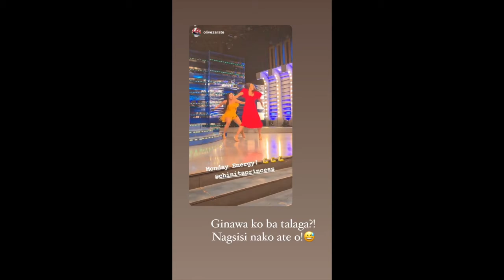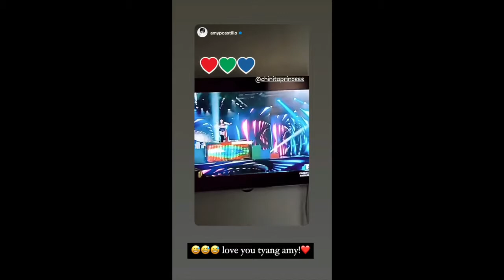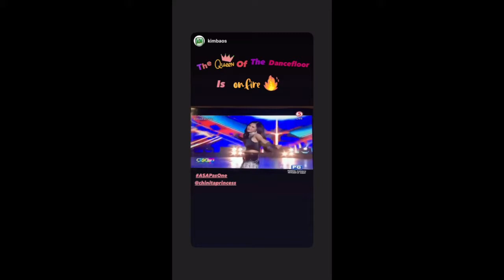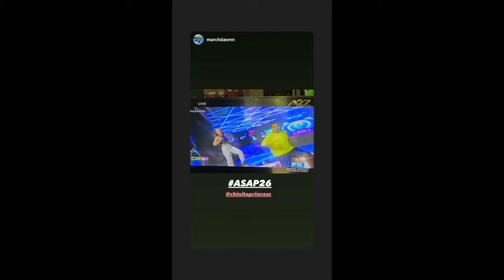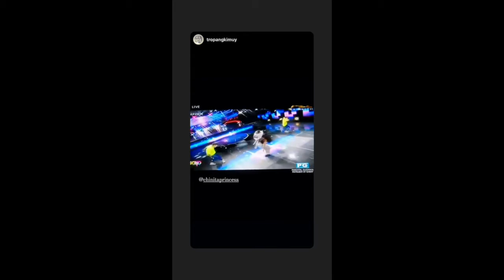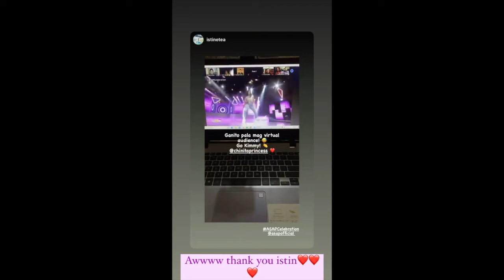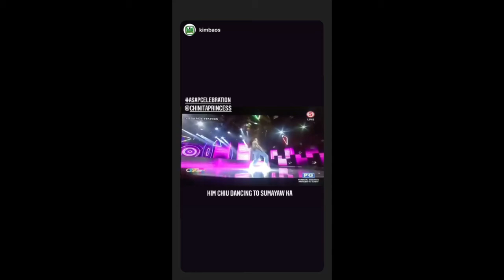HATAWAN KIM CHIU AND VHONG NAVARRO HANEP SA GALING//